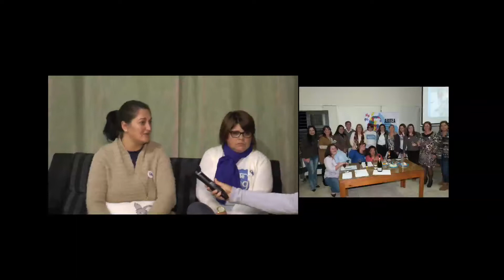Integrantes de la Asociación Riverense de Trastorno de Espectro Autista.